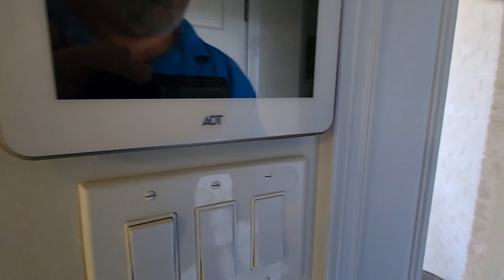May 26, 2022